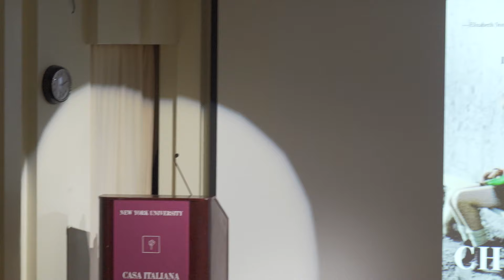Maria Laurino presents "The Price of Children" at NYU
Book Presentation
The Price of Children
(2024, Open Road Media)

by Maria Laurino

The author in conversation with
Sabina Castelfranco, CBS 60 Minutes producer

The Price of Children is the never-told story of how the Vatican and the American Catholic Church sent nearly 4000 children of unwed Italian mothers to the United States for adoption between 1950 to 1970, falsely labeling them “war orphans” then later “orphans.” With the religious stigma of unwed motherhood turning families against daughters, and a Church and State wanting “illegitimate” children sent abroad, mothers were lied to, given forms to sign that they didn’t understand, or even told their baby had died, all to further supply this international adoption pipeline. Maria Laurino’s investigation began from a family discovery: a chance phone call from her cousin revealed that he had been one of these children, leading her to uncover an adoption scheme overseen by the highest levels of the Vatican.

“I was spellbound . . . one of the best books I’ve recently read” —Elizabeth Strout, Pulitzer Prize–winning author of Olive Kittredge.

“I could not put this book down. An amazing read. Laurino eloquently unfolds the nefarious history of the Italian ‘war adoptions’ in a manner that is entirely readable and clear as a bell, her research precise and well rendered.” —Elizabeth Strout, Pulitzer Prize–winning author

“An extraordinary work of investigative journalism.” —Corriere della Sera

“By shedding light on the mistreatment suffered by single mothers of that time, [The Price of Children] invites all women to defend those civil rights which, today, are questioned in many parts of the world.” —Vanity Fair Italia

“[An] astonishing investigative work. . . . Maria Laurino’s painful, very rich and very human book. . . . Helps us ask fundamental questions about the present and the future.” —Doppiozero

Radio and Television Journalist with 30 years of experience as a Correspondent and Producer, Sabina Castelfranco was born in Buenos Aires, grew up in Italy, Spain and America and graduated at the London School of Economics. After passing the Italian State exam as a professional journalist, she became a reporter for Vatican Radio, CBS Radio and Voice of America among others. Since 1998 she works as a producer for CBS 60 Minutes and freelances for all major American, British and Australian networks.